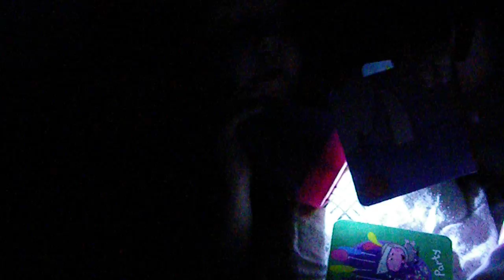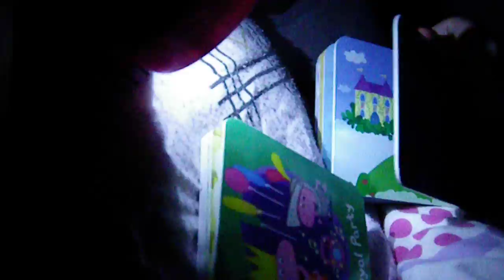Princess Abbie-Sunshine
Guess who is ment to be sleeping? guess not